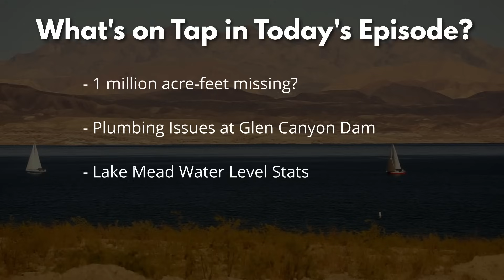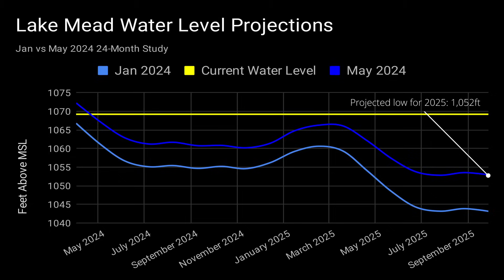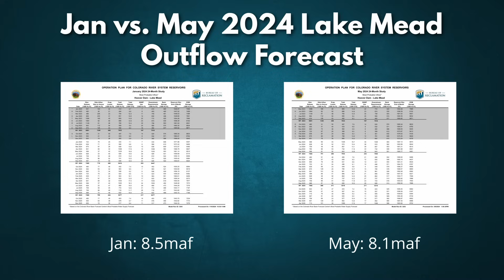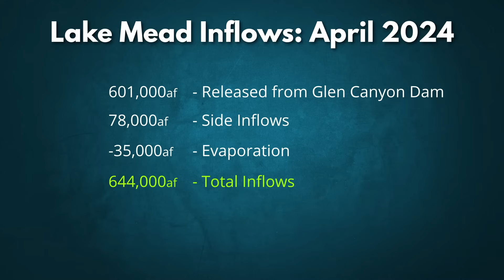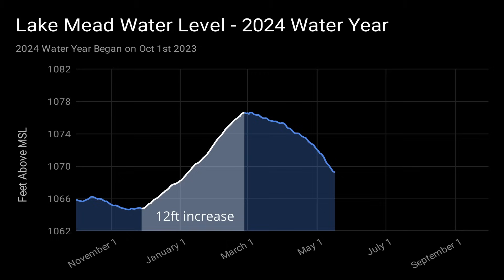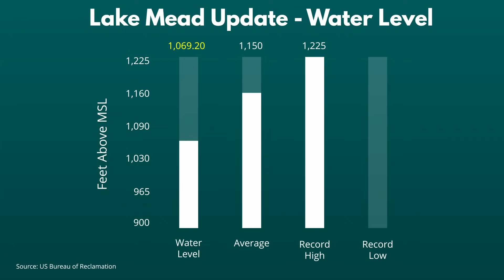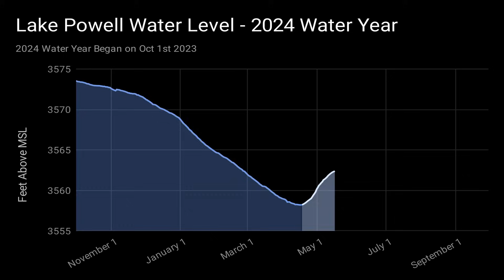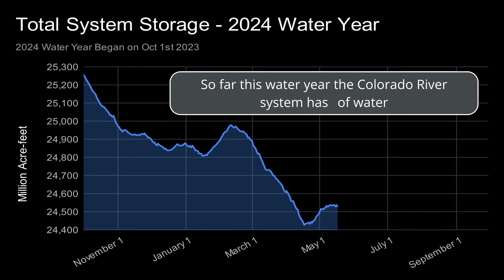Long Decline in Water Levels Starts Now - Lake Mead Update - May 2024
Welcome to the Lake Mead and Hoover Dam update for May 2024. In this episode, we discuss the current water level at Lake Mead, which stands at 1,069 feet 2 inches, a decrease of 4 feet 5 inches since our last update. The water level has been declining since March and is expected to continue falling throughout the year.

We'll also review the Bureau of Reclamation's latest water level predictions, revealing some surprising inconsistencies. Additionally, I'll touch on the plumbing issue at the Glen Canyon Dam and its potential impact on Lake Mead's water levels. Finally, we'll go over the latest water statistics for Lake Mead and compare it with Lake Powell's status.

Let's dive into the details in this episode of Time Bomb!

Key Topics:
- Current water levels at Lake Mead
- Inconsistencies in Reclamation's water level predictions
- Impact of Glen Canyon Dam's plumbing issue
- Latest water statistics for Lake Mead and Lake Powell
- Overview of the Colorado River storage system

Chapters:
00:00 Welcome to timeBomb
01:02 Water Level Forecasts
04:06 Lake Mead Stats
06:55 Lake Powell Stats